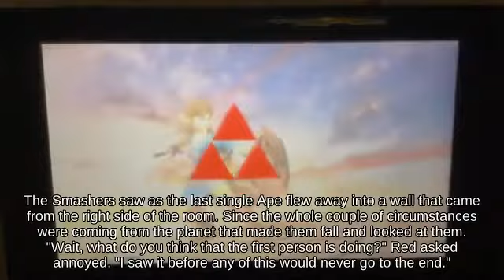Vertical Recovery Bowser with Mario fighting on Yoshi's Island - Game Cube